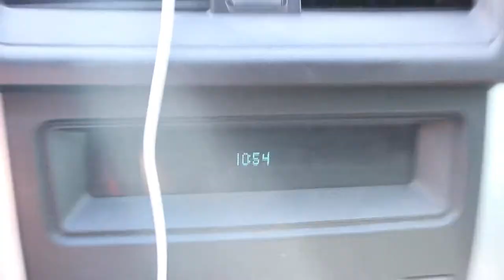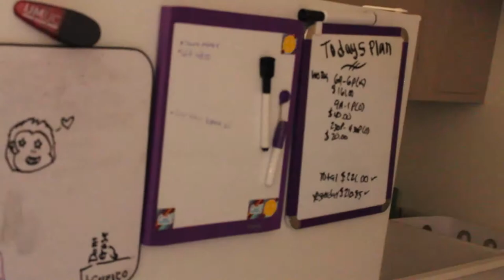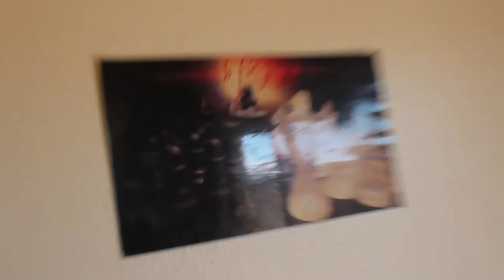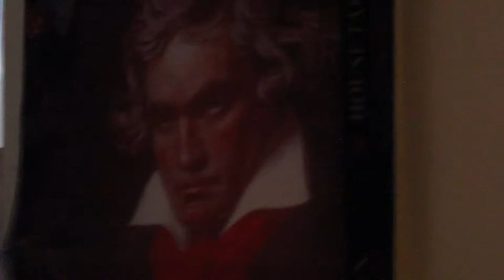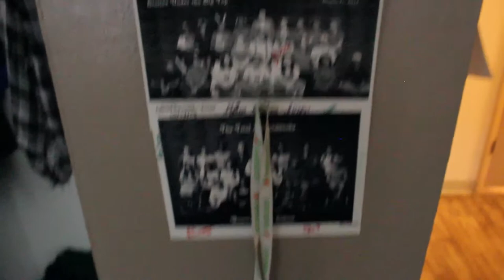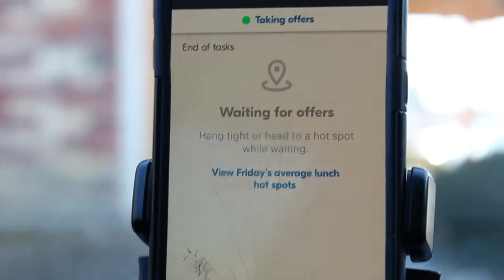APARTMENT TOUR! (HD)